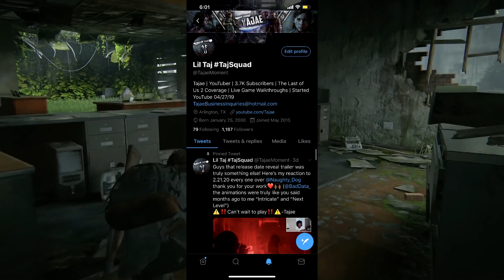THE LAST OF US 2 - Already Breaking Records/My Thoughts On No Factions (The Last of Us Part 2 News)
The Last of Us 2 is easily the most hyped game of all time, and we have been getting loads of information the past week. We have gotten our first look at the sales already and its breaking records for PlayStation! Could this game be the fastest selling PlayStation game of all time?

PSN: tajae